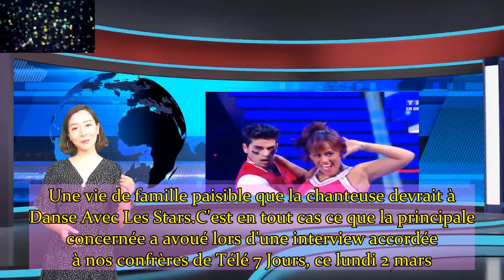Amel Bent comment son mari est « tombé amoureux d'elle » grâce à Danse avec les stars